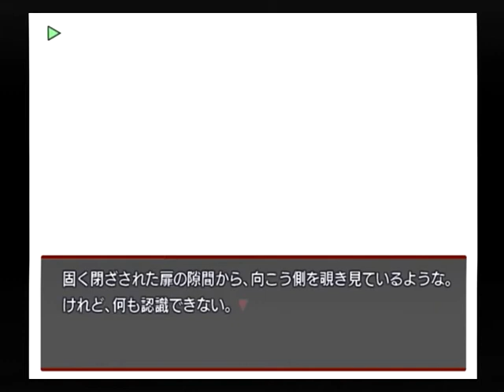【PS2】咎狗の血 True Blood ベストエンド Part８７ ユキヒト編 ～何かを言いたいのか、それとも言ってほしいのか―― 【スタートオンゲームズ２】【スタゲー２】【JAPAGE】